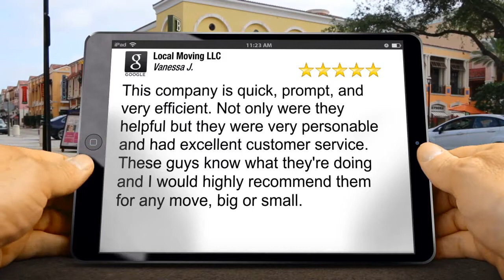Best Reviewed Moving Company in Aurora, Colorado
Looking for awesome Aurora movers Local Moving LLC is the top reviewed moving company in all the Denver area. We love our customers and they love us back!